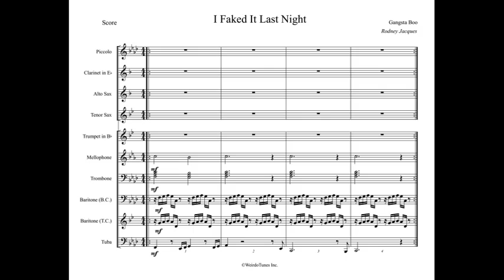I Faked It Last Night Full Display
Artist: Gangsta Boo

WeirdoTunes Inc.